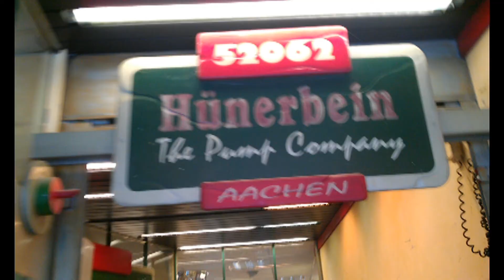Brommervakantie Valkenburg 2011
Bob, Koen en ik lekker een weekje op brommervakantie! Destination: Valkenburg!
Foto en film compilatie van de vakantie in een notendop! Vanuit valkenburg konden we naar Aken, Luik, Belgie, alleeeees. !
Kortom een hele leuke vakantie gehad!

See the channel:
Koen: koeny007
Bob: plekbe
Ikzelf: mbspel3

Thanx for watch´n